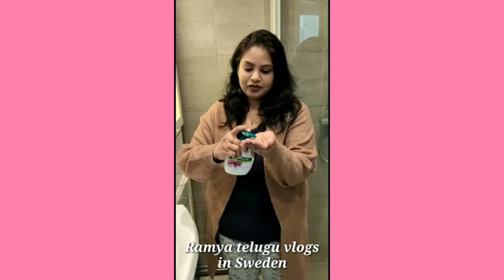లేడీ యూట్యూబుర్లు అందరూ ఒకే వీడియోలో,awareness కల్పించటానికి చేసిన చిన్న ప్రయత్నం/stay home/be safe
This video is about all lady youtubers